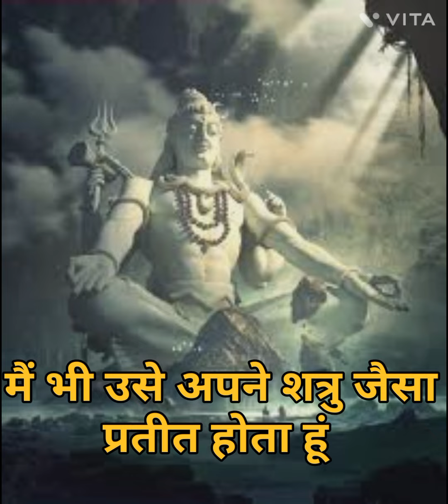🙏🌸 यह मान लो मेरे बच्चे 💮💫 तुम्हें इसका एहसास होगा ✨🌹 don't ignore